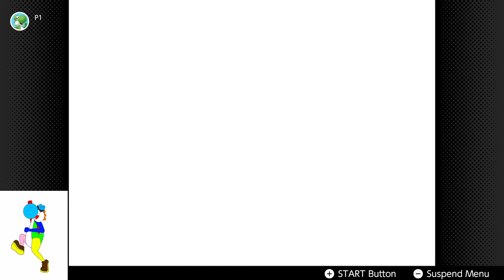TopSecretYoshi Plays Mario Party 2, Horror Land (Act 2)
Please read description before hitting me with copyright. This is me playing Mario Party 2 in the Nintendo 64 Collection, on the Nintendo Switch.

We must fight magic with magic.